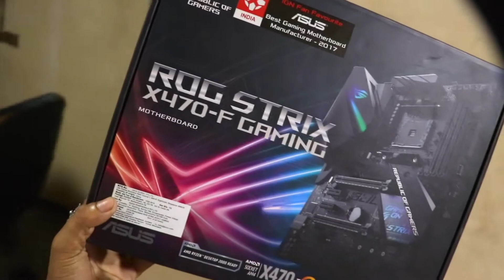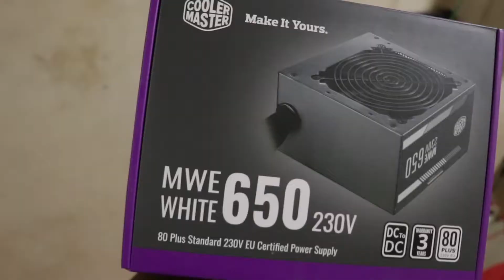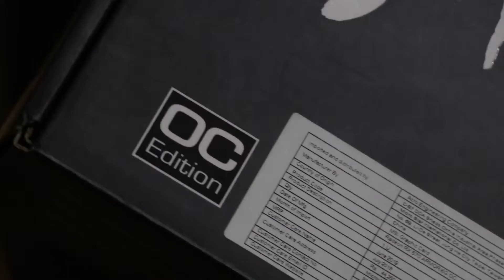Ryzen PC worth 2lacs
Hello guys this is Debdeep.
After 2 Months I uploaded a Video so I hope you guys like this video so please leave a

Asus Rog Strix X-470 F

Msi Armor RX 570

Samsung NVME M.2

XPG DDR 4 Ram

***Cooler master SMPS white 650**

Msi Vampiric 010 Cabinet

Ant eSports GM500